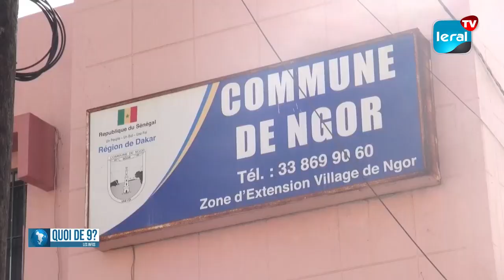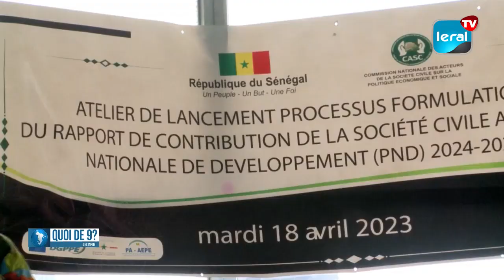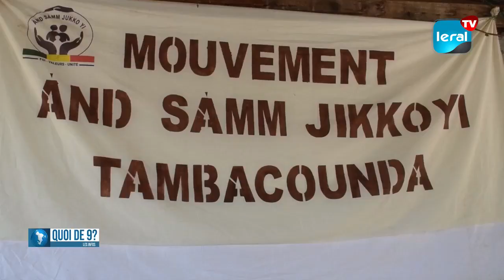[ DIRECT ] QUOI DE 9 ? LES INFOS 21H GMT - CE 18/04/ 2023- PR: FATIMA COULIBALY